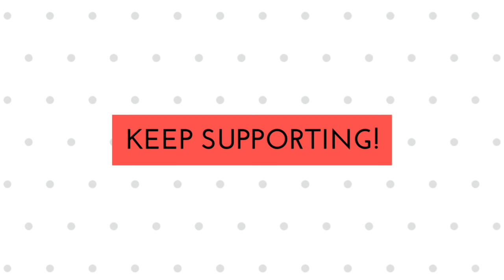Knitting Pattern for Cardigan/Jacket/Top/Cap